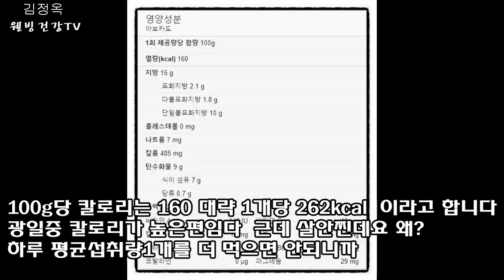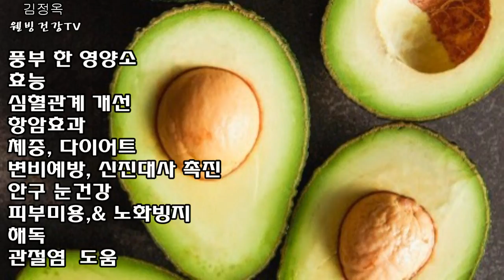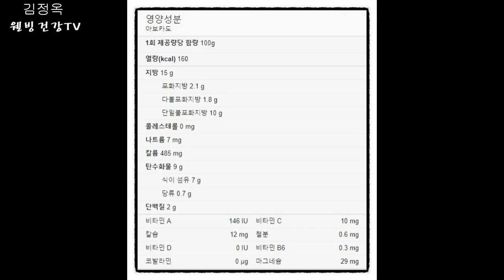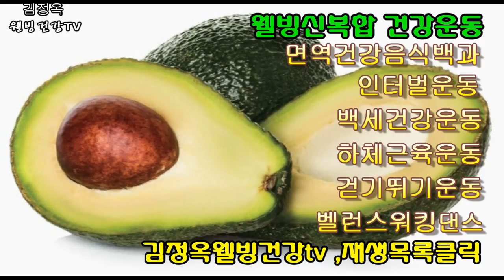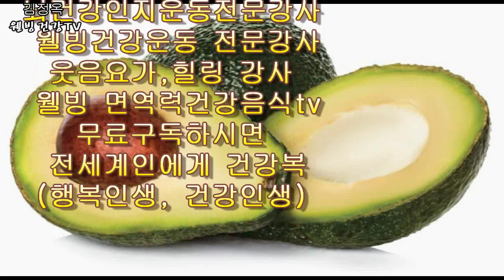[기네스북 등재] 아보카도의 엄청난 효능 이 있었네요.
기네스북 등재 아보카도의 엄청나효능이 있었네요

사랑합니다 ♥️

*돌나물활용
쑥가루계란푸드정보
병 스티커쉽게 때기
변한 계란버리지마세요

비트를 매일 먹으면 건강 보장 완벽하다
간에 독소를 완전히 제거, 피 청소제
피떡까지 맑아 진다고 한다
비트의 놀라운효능

비트물김치, 비트차 만드는법

비트껍질차, 비트ABC쥬스만드는법

비트칩 영양스낵만들기

비트에는 베타인이란 항산화 물질이  들어 있어 체내에
활성산소를 중화시켜주는 작용을 하며 혈관속 몸속 나쁜
콜레스테롤이나 중성지방을 없애줍니다 또한 비트 속에는
질산염이 혈관을 확장시켜줘 혈압을 내려주는 효과가 있답니다

비트의 붉은빛의 혈관청소의 최고봉!!
비트물 실험 비트물에 녹아내리는 돼지기름! 와 대단합니다

혈관청소 비트쥬스 만들기
찐비트1/4개, 당근1/2개
 사과1/2개레몬1/2개
 물300ml
갈아서 마신다

●  *스타네임* ● 💕 💜
이름 : 김정옥웰빙건강tv 건강전도사
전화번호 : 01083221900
명함보기
프로필
*김정옥힐링건강전도사.
*숭실대학 글로벌 미래교육원 특임교수